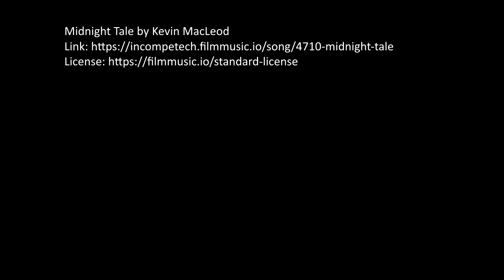Talk Together: Naail Ishaq (Roll Together)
Natalie Winter speaks to Naail Ishaq about superheroes, podcasting and his upcoming show...

Content Warnings for all of our shows can be found